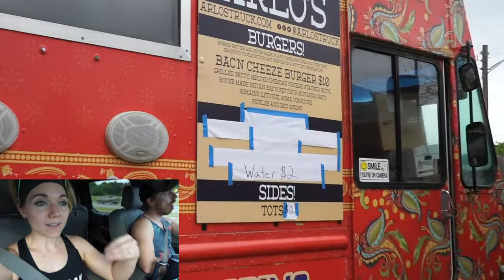OUR TRAVEL PLANS - FIRST RV Q&A - WEEKLY Q&A #13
Welcome to the channel, guys! If you have any other RV questions, please post them in the comments for next week's Q&A!!

Blair's Business:
Facebook.com/BlueBlairyFitness

Matt's Business:
Custom Web Design & Online Marketing